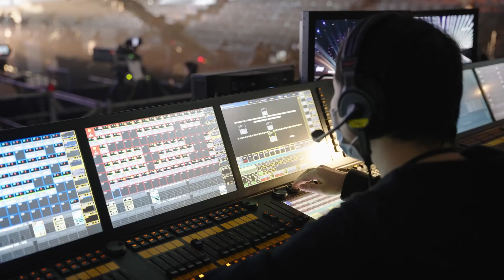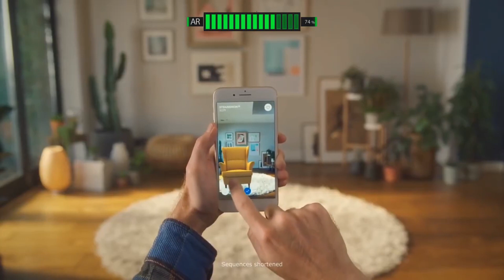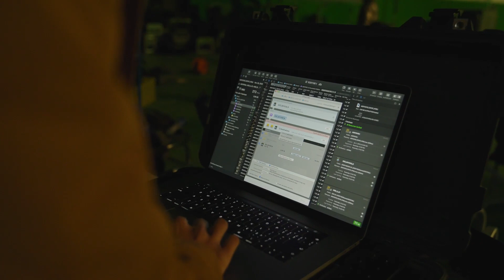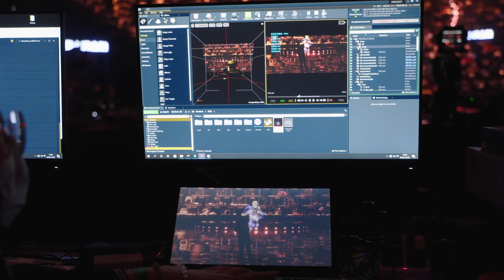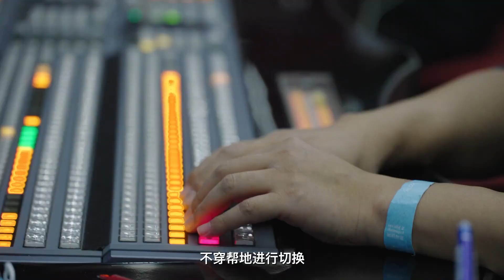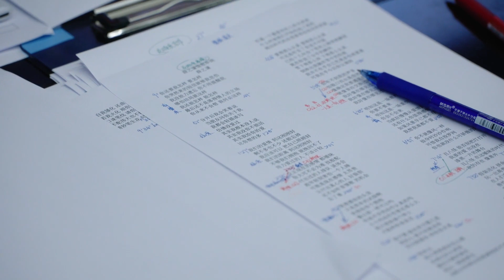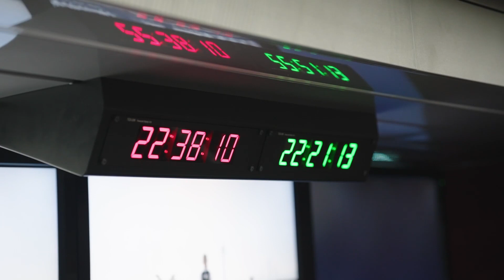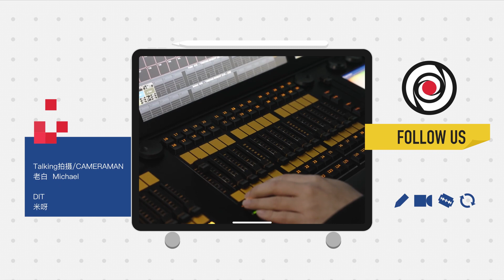【后台揭秘】薛之谦到底是如何在江苏卫视跨年舞台上飞起来的？！ ​​​20210101